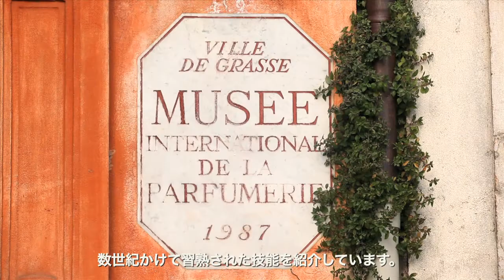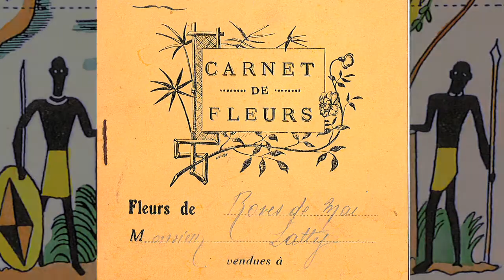香水の都 南仏・グラース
ロクシタンが贈るプロヴァンス情報サイト「ファンタスティックプロヴァンス」より：
ジャスミン、バラ、そしてミモザ. 素晴らしい成分で作られるフランスの伝統的な香水。グラースにある国際香水博物館ではその素晴らしいコレクションを通じて、フランスの伝統的な香水作りに触れることができます。